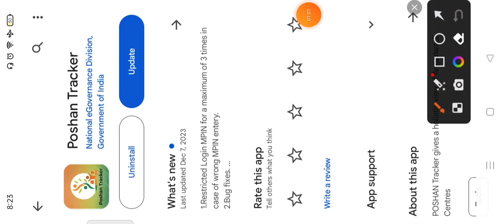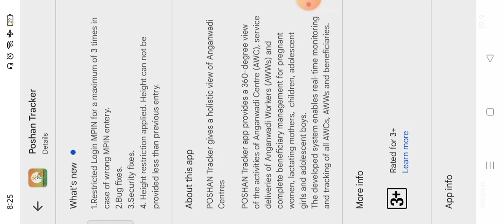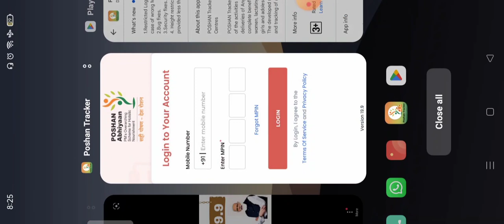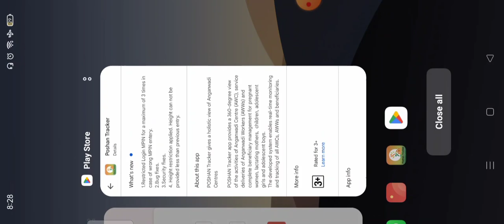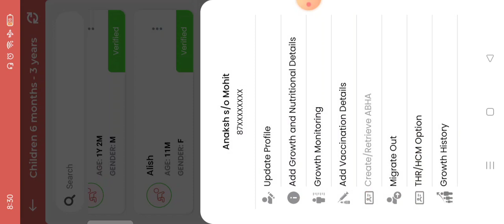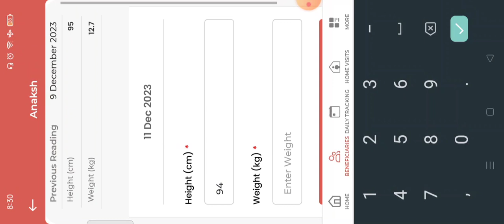Poshan Tracker New Update 19.9 पोषण ट्रैकर न्यू अपडेट 19.9 || 4 महत्वपूर्ण अपडेट